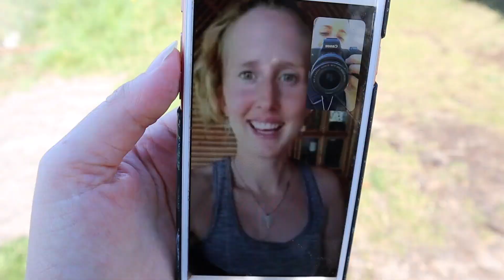Varför blir det aldrig som jag tänkt mig? En dag med bebis och pyssel.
Följ mig vänner på instagram @aterlyckan.